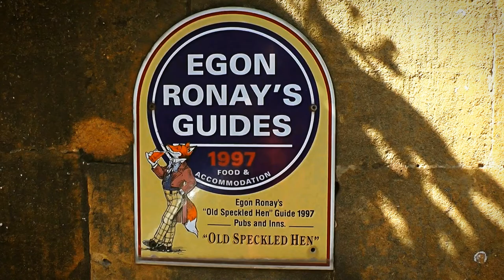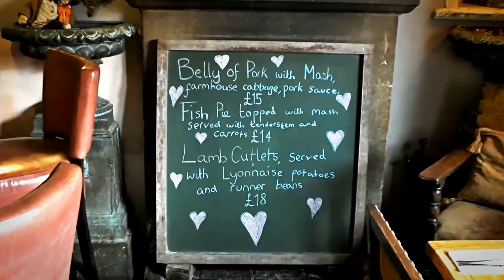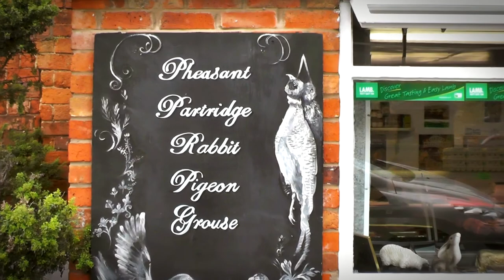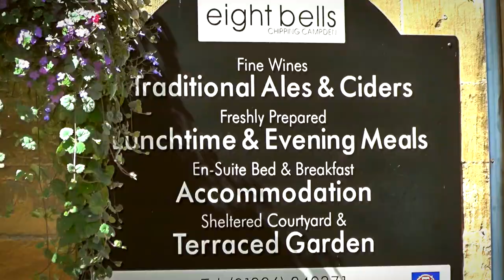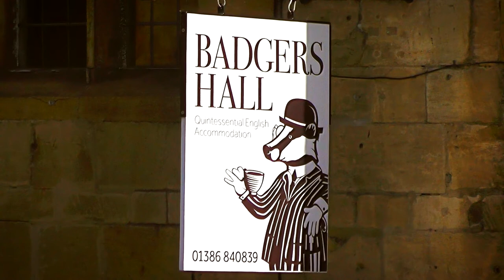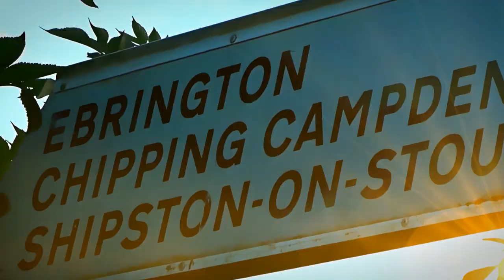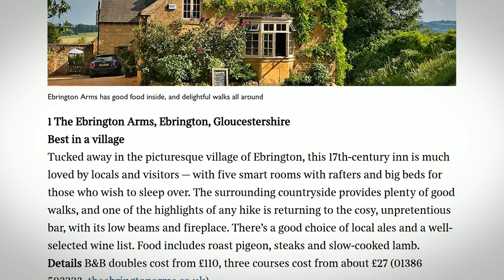"Eat, Drink & Be Merry!" with Sarah Douglas in The Cotswolds (Part Two).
Actress Sarah Douglas continues her tour of some of her favourite pubs, places & restaurants in & around The Cotswolds & shares some personal tales connected with them!